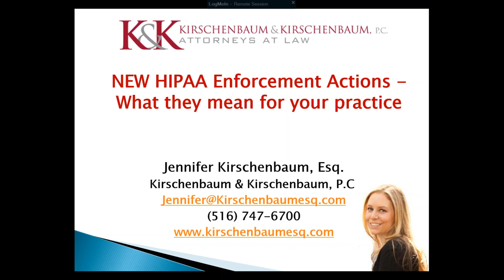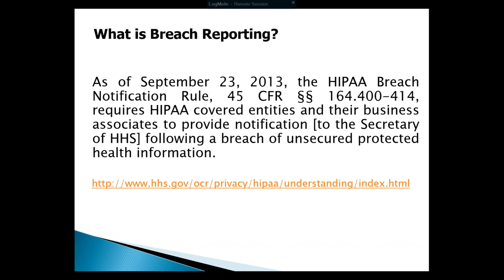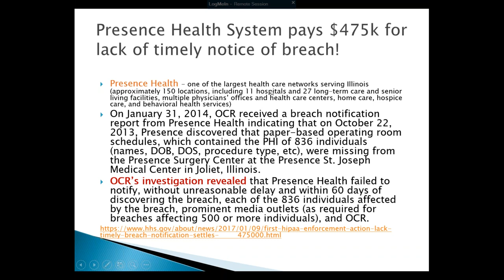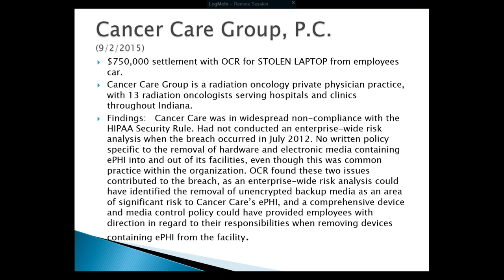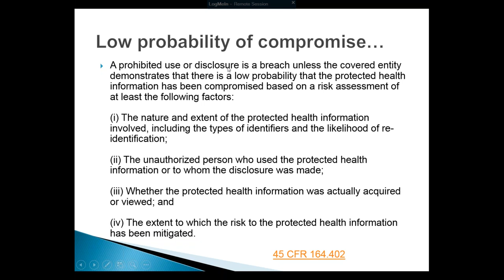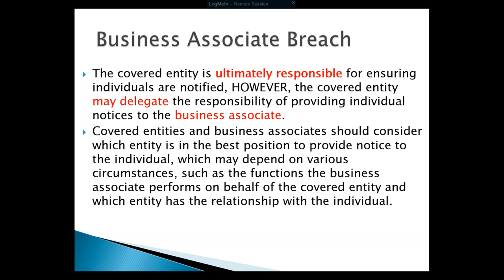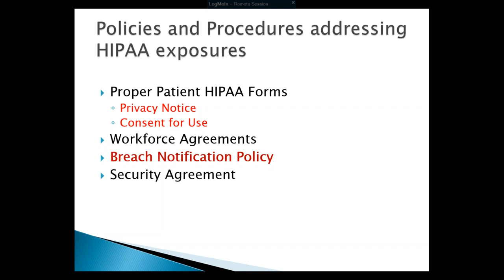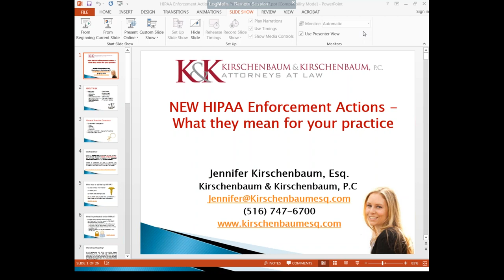NEW HIPAA Enforcement Actions - What they mean for your practice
Join Jennifer Kirschenbaum, Esq. for a discussion on the new HIPAA Enforcement actions and the ramifications for your medical practice.